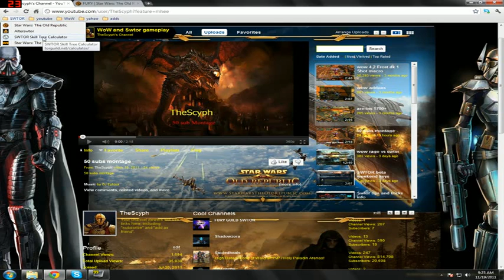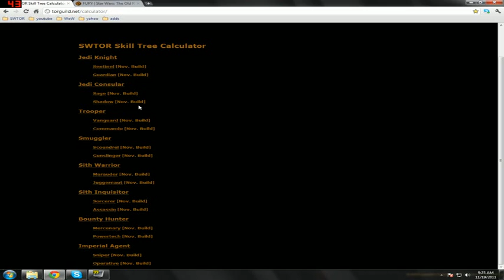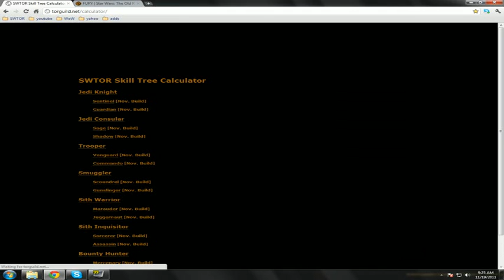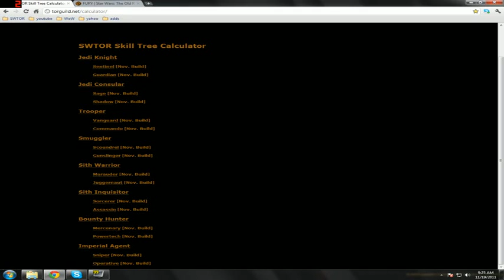SWTOR Skill Tree Calculator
Skill Tree Calculator